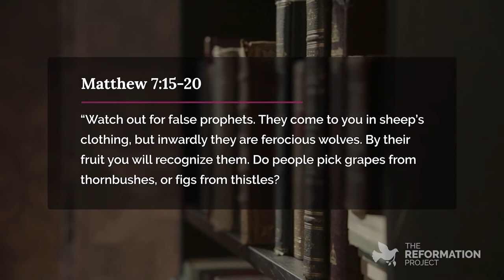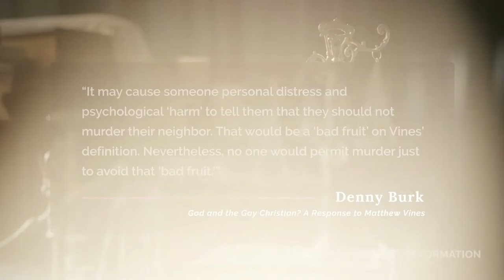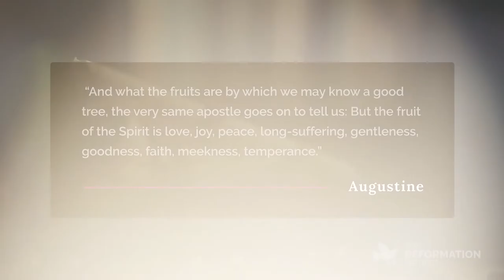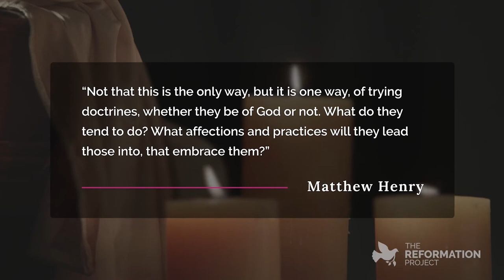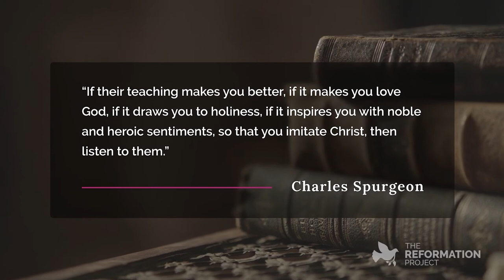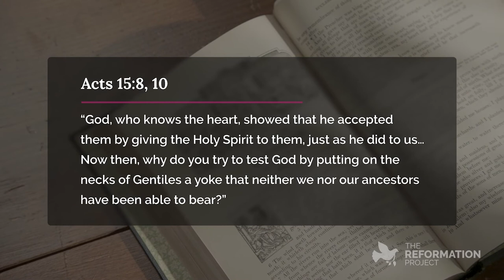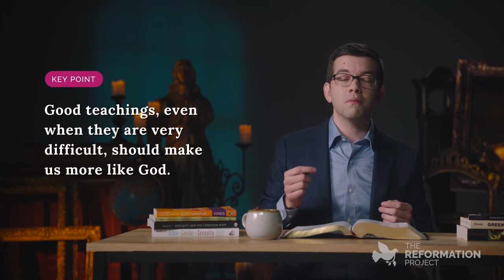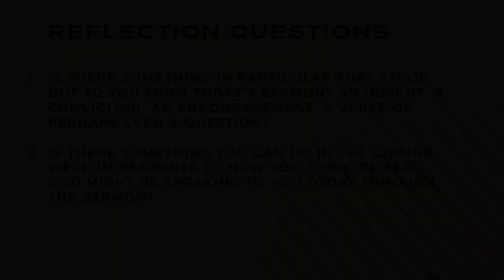Scripture & Experience | Matthew Vines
Sunday, August 14th 2022 | Friends of Common Good

The church’s condemnation of same-sex relationships and transgender people causes serious harm to LGBTQ people. Our experience shouldn’t lead us to revise Scripture, but it can lead us to revisit our understanding of it. At the end of the day, good teachings should bear good fruit.

Matthew Vines is the author of God and the Gay Christian: The Biblical Case in Support of Same-Sex Relationships, and is the founder of The Reformation Project